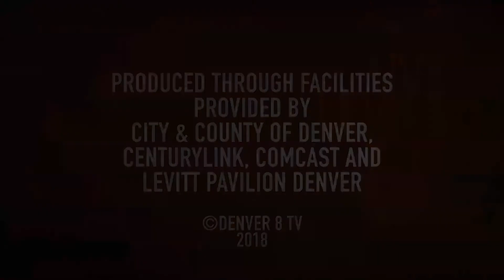Live@Levitt - Pink Hawks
Pink Hawks is an Afrobeat / Chicano Hip-Hop orchestra, playing original and future-traditional music to dance to. Your body will thank you later.